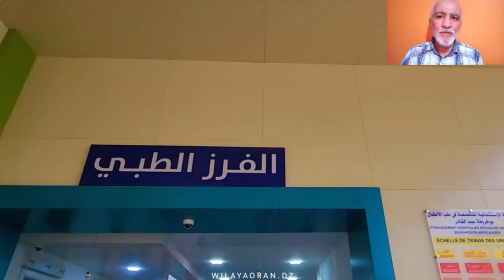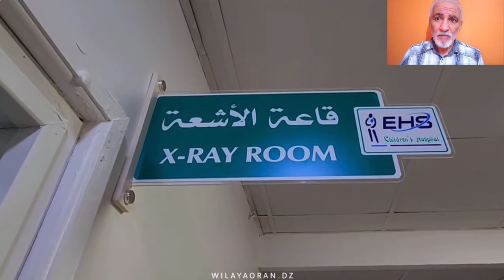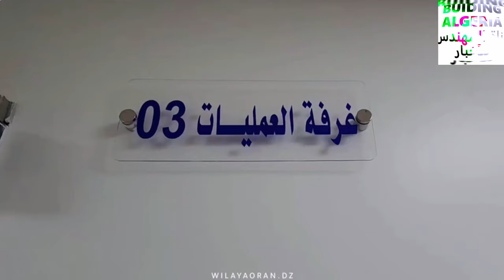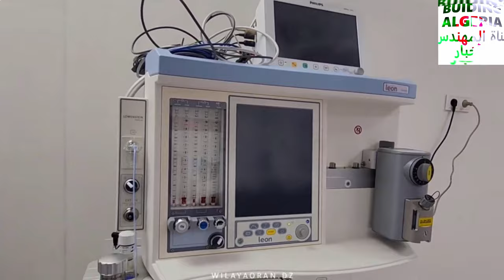تعرفو على مستشفى الطفولة و الأمومة الجديد بمدينة وهران MATERNITY IN CANASTEL